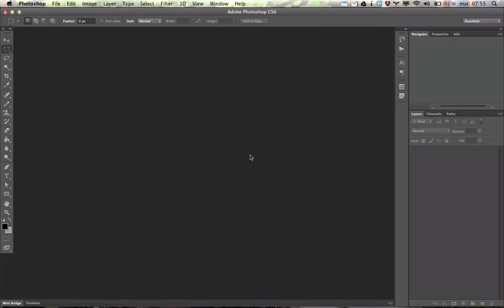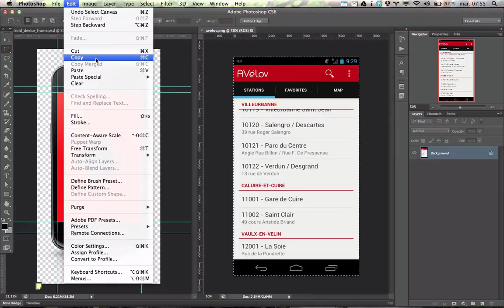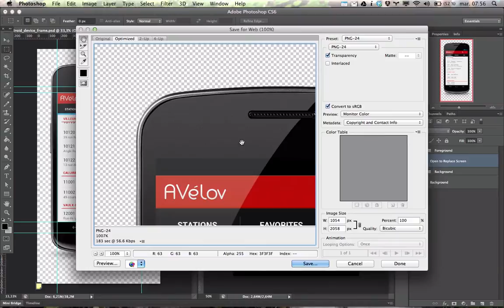Creating Professional Looking Screenshots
This short screencast demonstrates how to use the "Smart Object" feature of Photoshop to create professional looking screenshots.

Please read for more information.